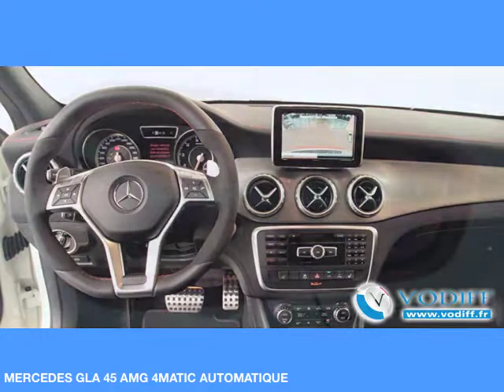VODIFF : MERCEDES OCCASION : MERCEDES GLA 45 AMG 4MATIC AUTOMATIQUE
Vous recherchez à l'achat une Mercedes Occasion en Alsace ? Vous souhaitez trouver une Mercedes neuve moins chère ou une occasion avec peu de kilomètres ? Vodiff met à l'achat à Strasbourg pour vous cette superbe occasion  :  MERCEDES GLA 45 AMG 4MATIC AUTOMATIQUE

Vous voulez connaître le prix de cette Mercedes occasion Alsace ?

Mise en circulation : 08/2014
Couleur : Blanc Cirrus
Intérieur : Cuir Red Cut Noir
Puissance fiscale : 24 CV
Garantie : 15 mois
Kilométrage : 4840 Km
Millésime : 2014
CO2 : 175 g/km

VODIFF Automobiles Alsace c'est aussi un large choix de pneus et jantes à des prix Vodiff !

Vodiff c'est l'achat de Mercedes d'occasion en Alsace à Entzheim. Découvrez également les facilités de paiement proposées par Vodiff pour vous aider à l'achat de votre Porsche en Alsace